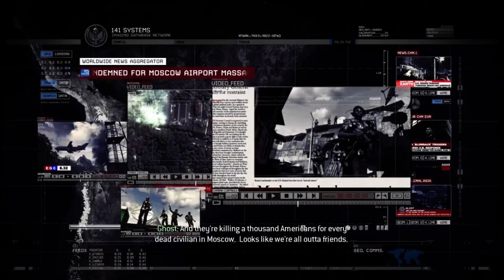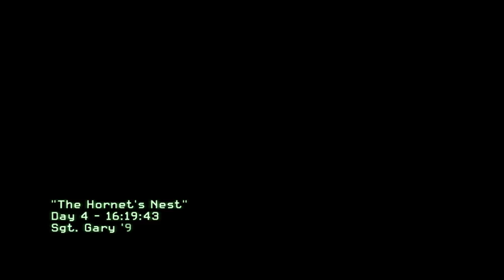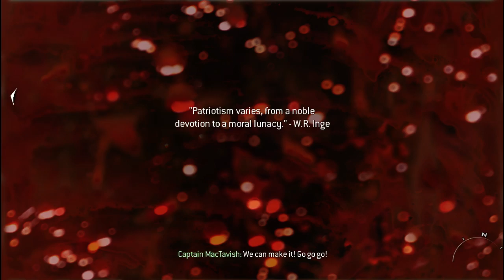Call of Duty Modern Warfare 2 Walkthrough Part 7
My System:

Procesor: AMD FX-6300 3.5GHz
Motherboard: GIGABYTE GA-970A-DS3P
RAM: Corsair 4 GB DDR3 1600MHz Vengeance
Video Card: GIGABYTE Radeon R9 270 OC WindForce 2X 2GB DDR5 256-bit